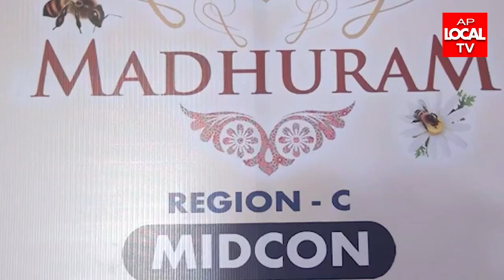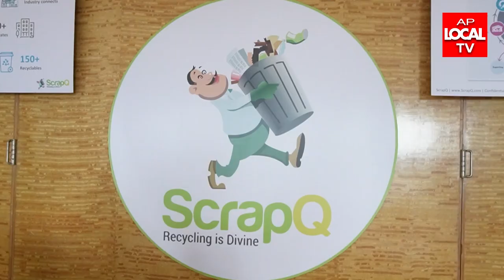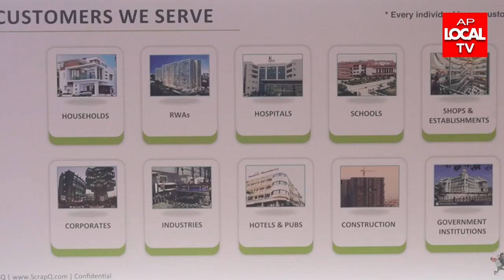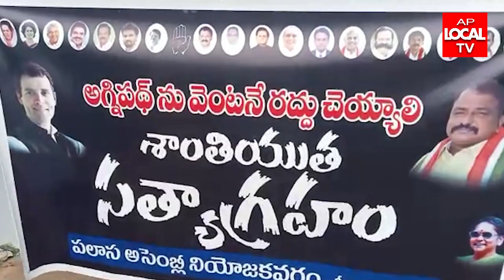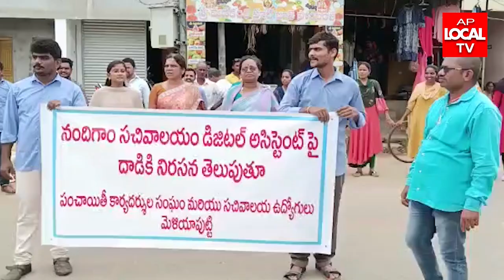27-06-2022 AP LOCAL TV NEWS BULLETIN